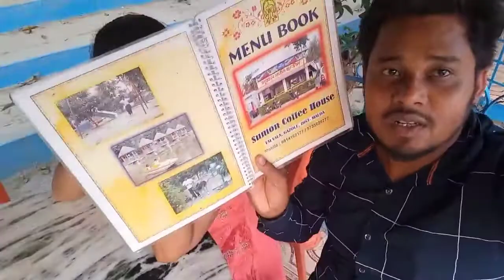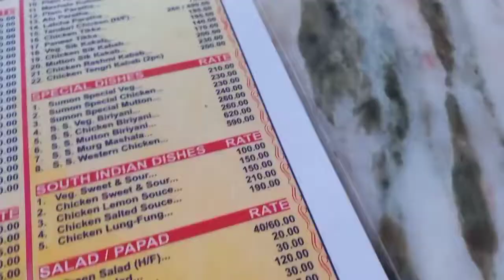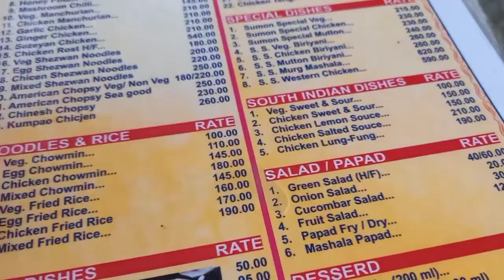My vlog Gazole Coffeehouse . Gazole coffee House my vlog video..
My vlog Gazole Coffwe house
Malda district Gazole Coffwe house